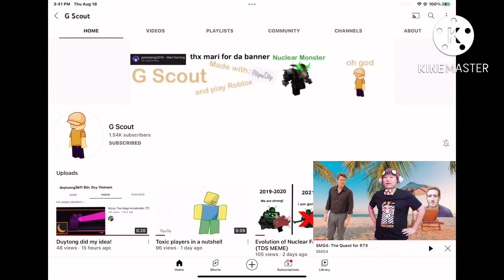wait what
g scout thanks you for put my banner…